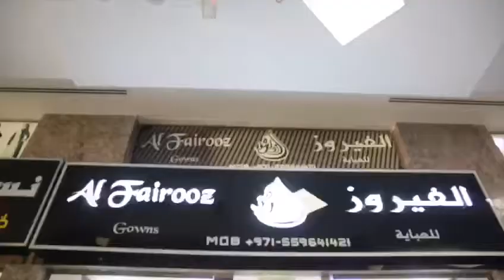Abaya Mall Ajman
Open to the uae market and waiting to see more customers